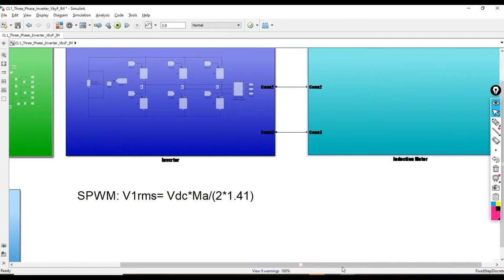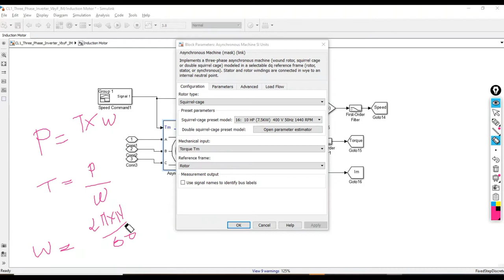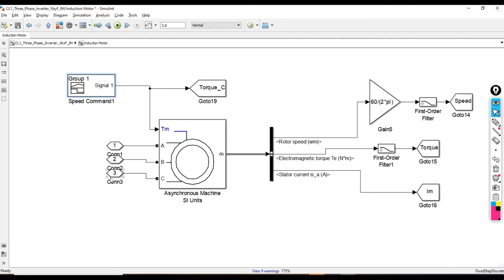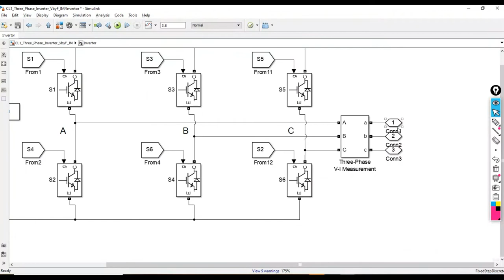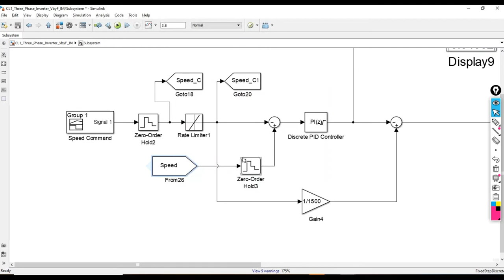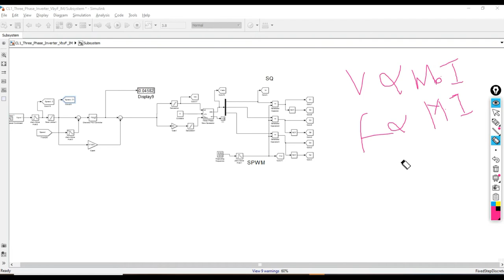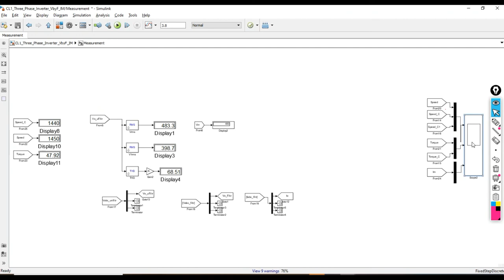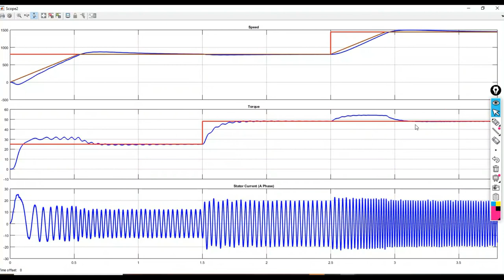Speed Control Of Induction Motor Closed Loop MATLAB SIMULINK SIMULATION|| JAY DHOKAI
These Video Will Give You idea about how the MATLAB Simulation is done and about the conclusion we derived from it.
Comments Down Your Doubt if You have.